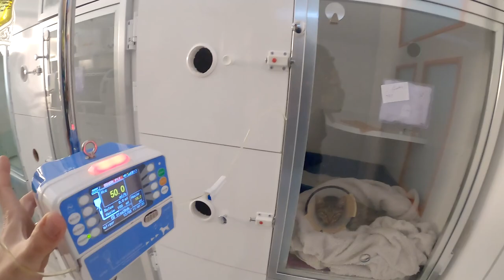Pekmez ve Tobi Kısırlaştırmada - Kedi Kısırlaştırma Ameliyatı VLOG @DoBiDa 169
SELAM 👋 Kedi Kısırlaştırma Operasyonu öncesi yapılan analizler oldukça önemlidir. Sizin kediniz için gerekli analizlerin hangileri olduğunu, kısırlaştırma operasyonu öncesi yapılması gereken aşıları veteriner hekiminize danışmalısınız.
Kısırlaştırma ameliyatı onların ömrünü uzatmaz! Kısırlaştırma olmadığında yaşayabileceği olumsuz bir çok durumu ortadan kaldırır. Bu olumsuz bir çok durum onların bazı hayati hastalıklar yaşamasına sebep olur.

KATIL BUTONUNU AÇTIK! Katıl Butonu gelirlerinin tamamı sahipsiz hayvanların mama ve barınma giderleri için harcanacaktır.